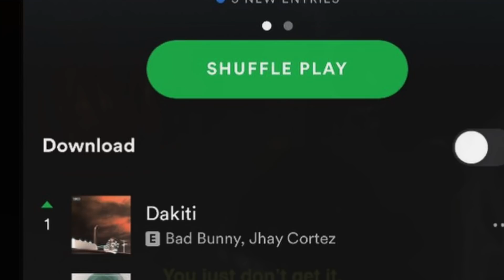Bad Bunny Será a Narco Mexicano en Narcos: México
Ahora sí ya es oficial, Bad Bunny formará parte de la próxima temporada de la aclamada serie Narcos: México.